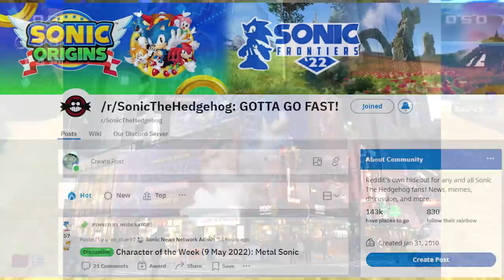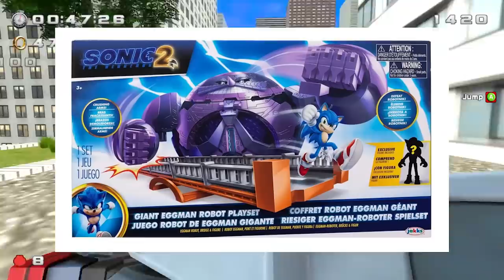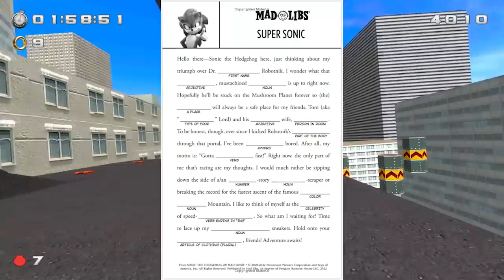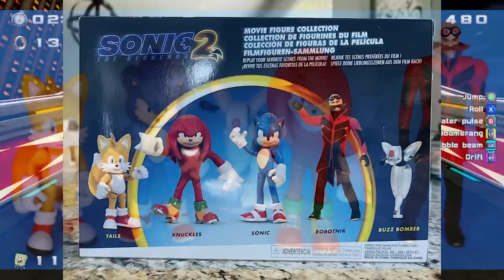All Sonic The Hedgehog Movie Merch Ranked!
Orcas are most found in the Northeast Atlantic